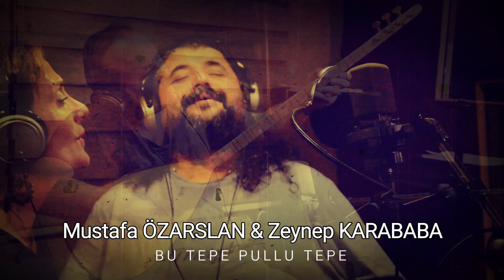Mustafa Özarslan & Zeynep Karababa - Bu Tepe Pullu Tepe (Official Audio)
Bağlama: Kartal Kanat
Stüdyo: Mete Artun
Creative Director: Aybars Bakırcı